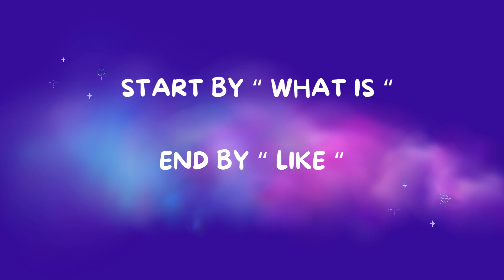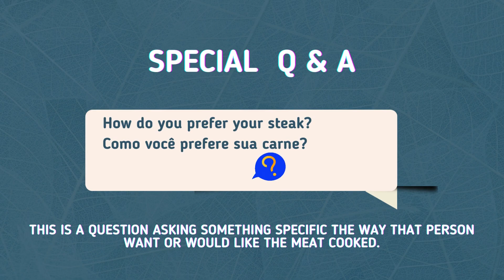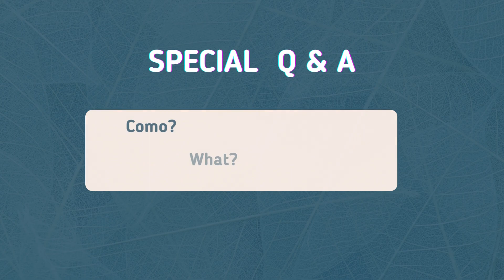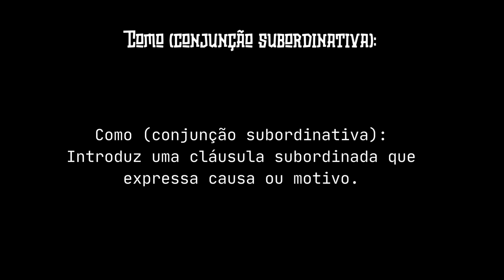How to say 'COMO' in English in many different ways?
You will have few different meanings and contexts to use 'como' in English.